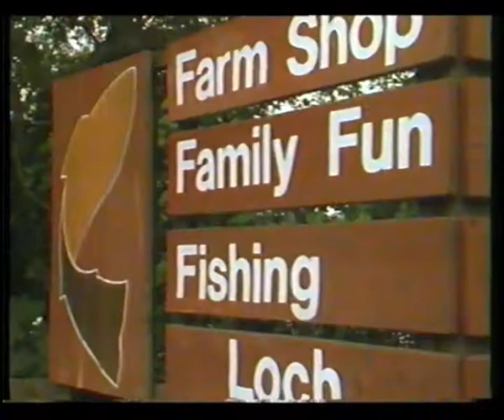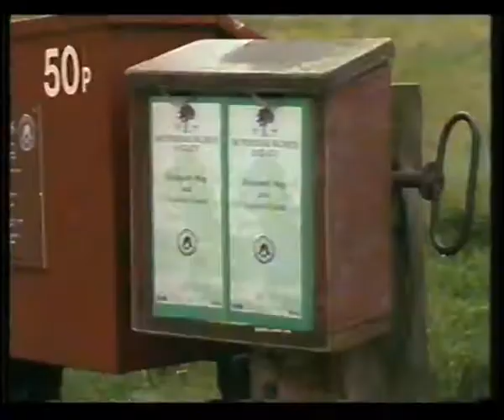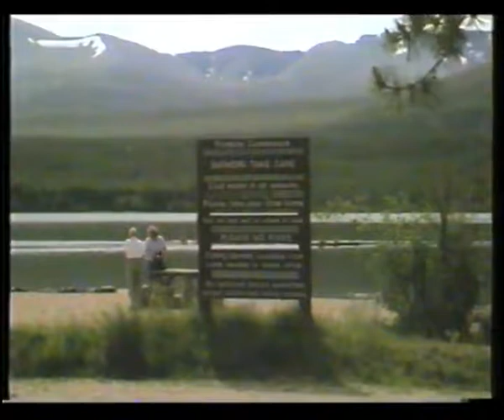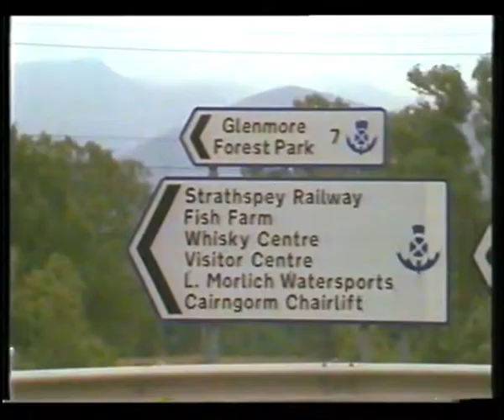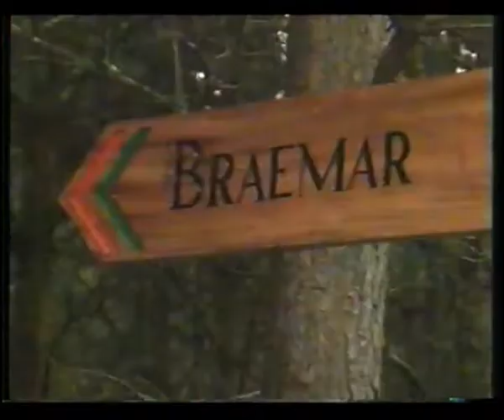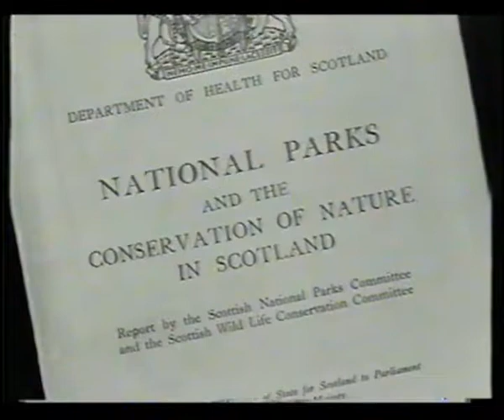Cairngorms TV Documentary 1990s - Storm on the Mountain 2 of 2